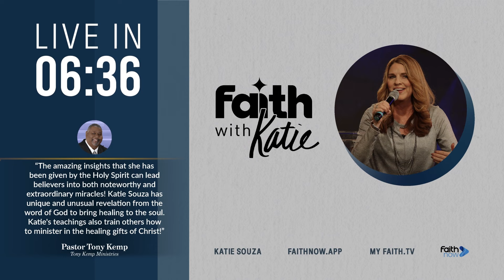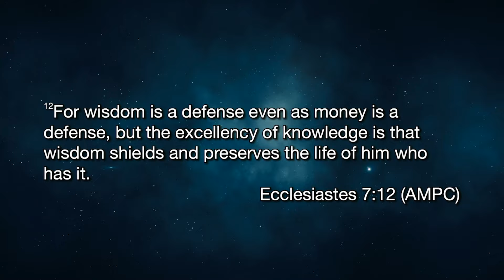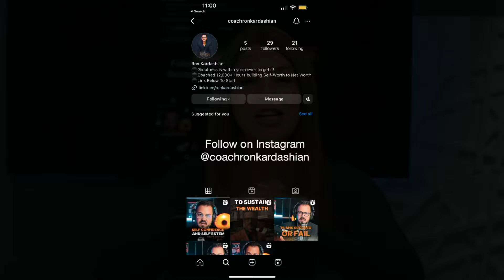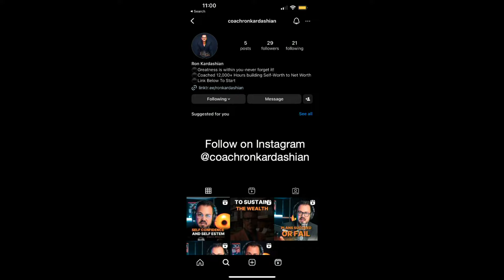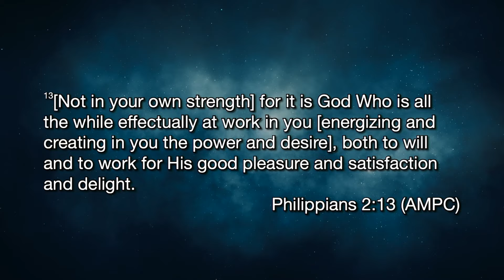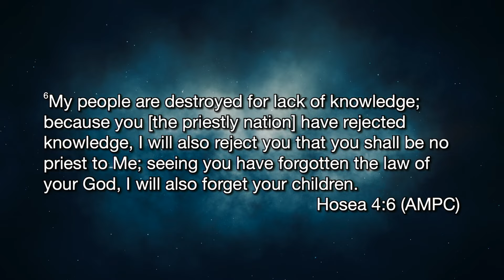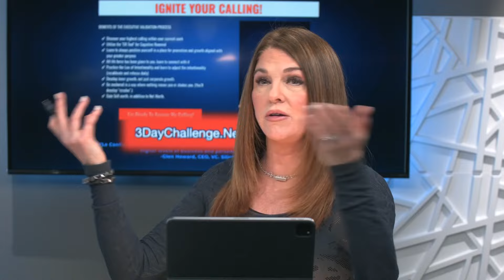Single Most Important Anointing YOU Will Need In The END Times | Ron Kardashian | Katie Souza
Get ready to deepen your faith and understanding with this powerful message from Ron Kardashian. He shares the single most important anointing that we are all going to NEED on the END Time. This WIll change your life – the anointing of wisdom and understanding. Don't miss this insightful and inspiring episode of Faith with Katie Souza